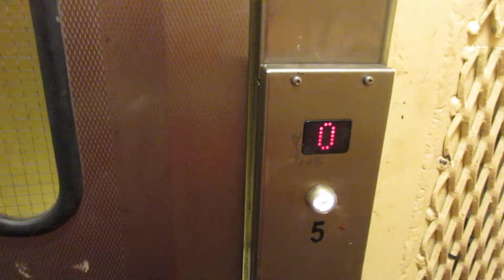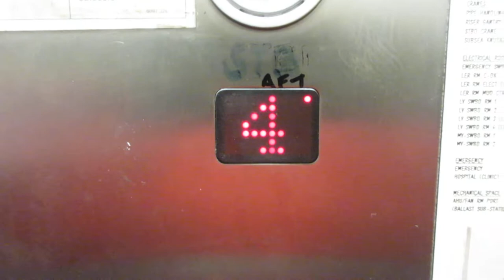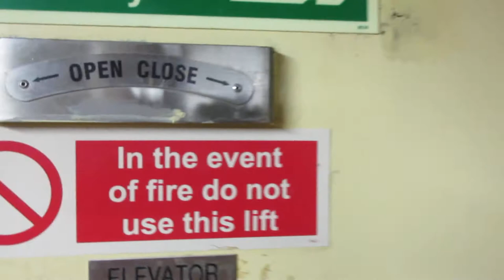Maersk Deliverer how to use personnel elevator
This video is showing, how we are traveling down to the pontoon from machinery spaces. Enjoy !

OIL RIG GUIDE 1st Edition

OIL RIG GUIDE 2nd Edition

For those people who are searching for oil rig job with no experience, it might be very difficult to know where to start. However, it’s not as difficult as most people think.
In this guide, I explain how to get a job on an oil rig and provide important career information, including the typical work environment and skills in this career.